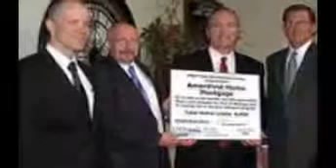My Slideshow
Home Loans selection in Michigan. Get free and mysterious quotation marks for Michigan. Save Money by securing today's traditionally Low Rates. Be on your way to owning your own home.